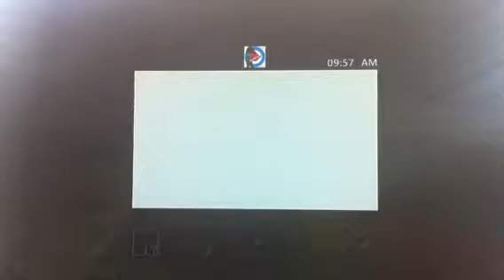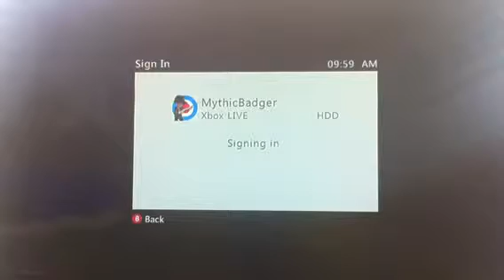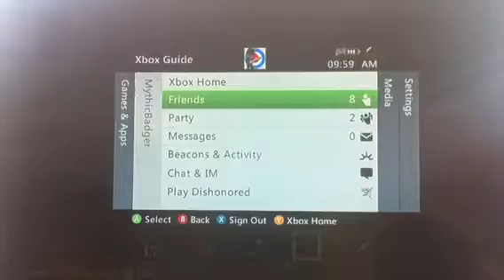Minecraft survival without Liam part 1